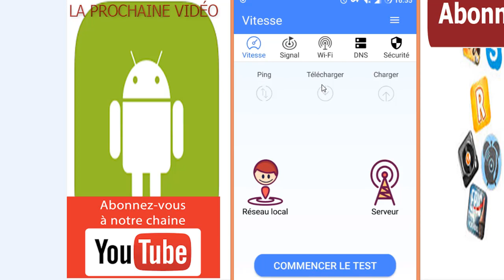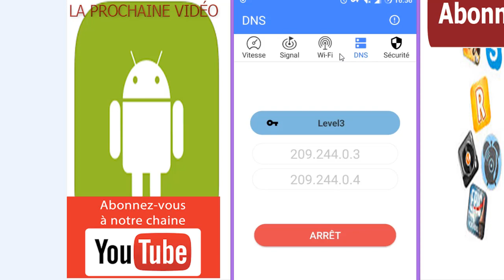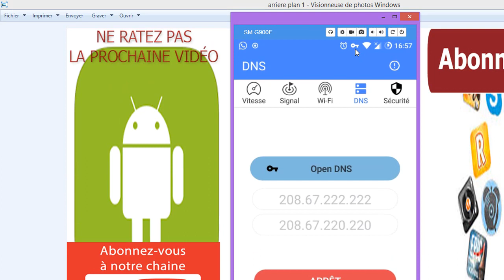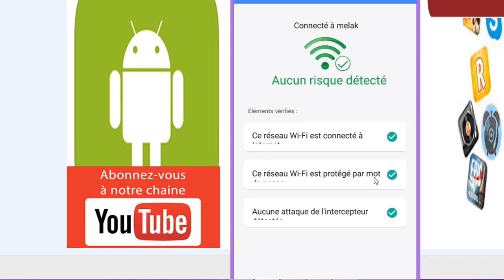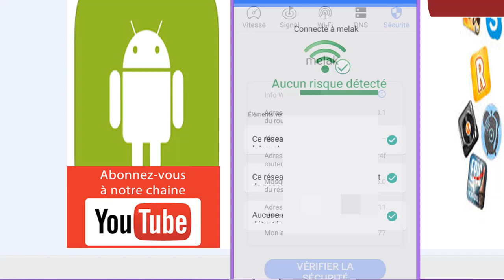Comment naviguer comme une fusée sur internet avec appareil Android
dans cette nouvelle vidéo, je vais vous montrer , comment augmenter la vitesse de navigation sur internet avec votre appareil Android et aussi comment vérifier la sécurité de votre connexion, mesurer sa vitesse et son signal.